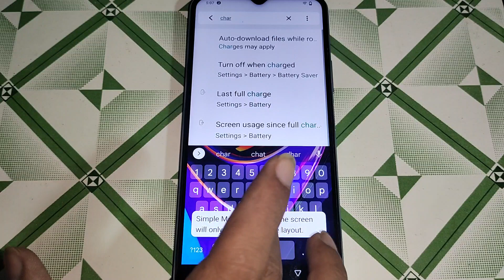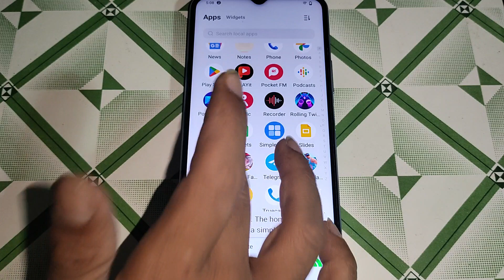iqoo Z6 44w me charging animation change kaise kare, iqoo Z6 44w dynamic effect setting